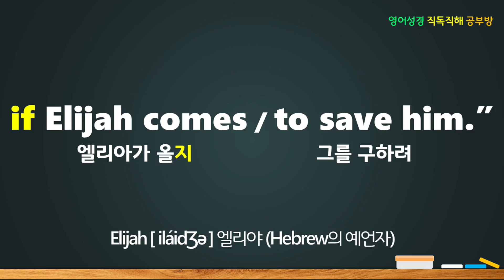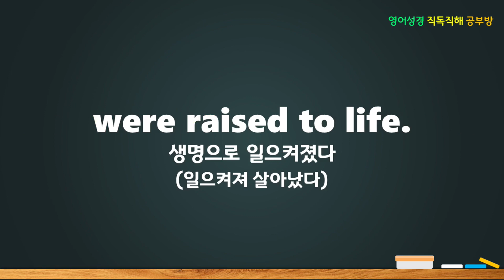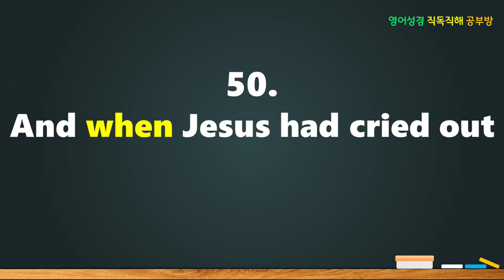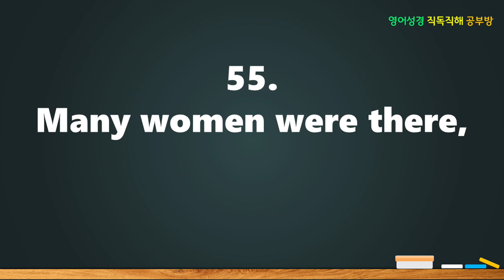NIV, Matthew(마태복음) 27:45-56, 예수의 죽음, The Death of Jesus, 영어성경직독직해공부방, 한글직역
엘리 엘리 라마 사박다니, 나의 하나님 나의 하나님 어찌하여 나를 버리셨습니꺼?

The Death of Jesus
예수의 죽음

45.
From noon
until three / in the afternoon
darkness came over
all the land.

46.
About three / in the afternoon
Jesus cried out / in a loud voice,
“Eli, Eli,lema sabachthani?”
(which means “My God, my God,

.27:46 Psalm 22:1

47.
When some of those
standing there / heard this,
they said,
“He’s calling Elijah.”

48.
Immediately one of them ran
and got a sponge.
He filled it / with wine vinegar,
put it / on a staff,
and offered it / to Jesus
to drink.

49.
The rest said,
“Now leave him alone.
Let’s see
if Elijah comes / to save him.”

50.
And when Jesus had cried out
again / in a loud voice,
he gave up his spirit.

51.
At that moment
the curtain of the temple
was torn / in two

The earth shook,
the rocks split

52.
and the tombs broke open.
The bodies
of many holy people
who had died
were raised to life.

53.
They came out of the tombs
after Jesus’ resurrection
and went into the holy city
and appeared to many people.

54.
When the centurion
and those / with him
who were guarding Jesus
saw the earthquake
and all / that had happened,
they were terrified,
and exclaimed,
“Surely
he was the Son of God!”

55.
Many women were there,
watching / from a distance.
They had followed Jesus
from Galilee
to care / for his needs.

56.
Among them were Mary Magdalene,
Mary / the mother of James and Joseph,
and the mother of Zebedee’s sons.